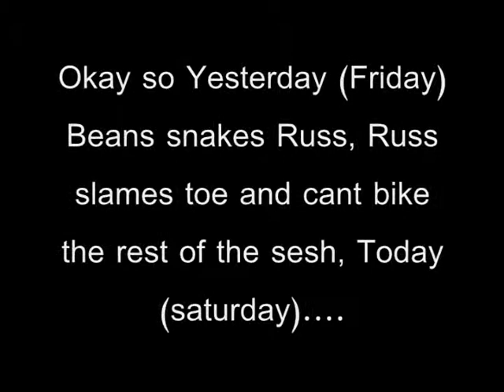Manny pad sesh numero 2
A nother fun day at the pads